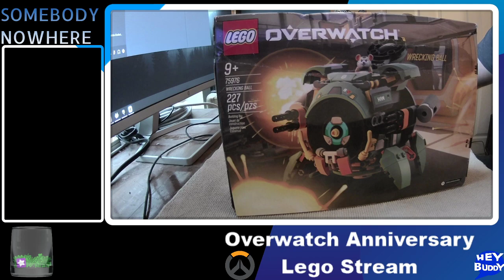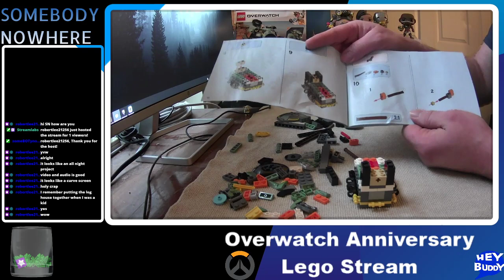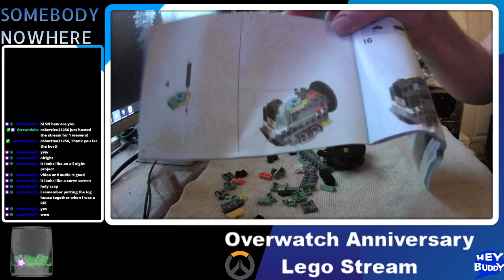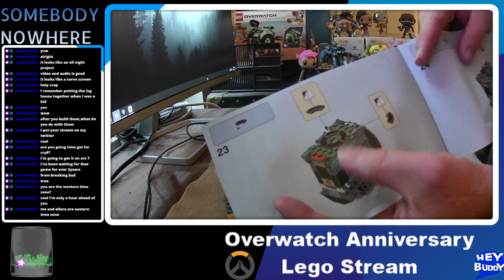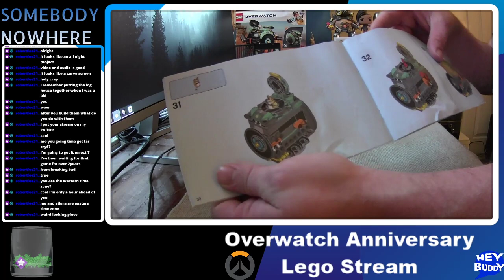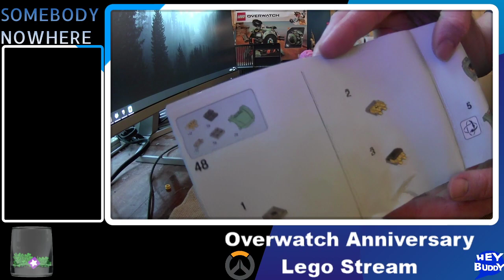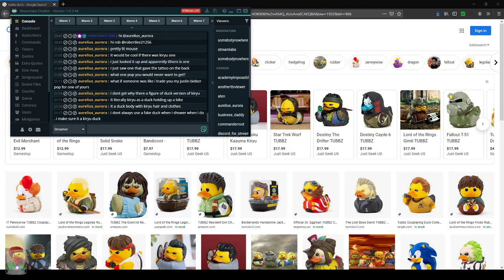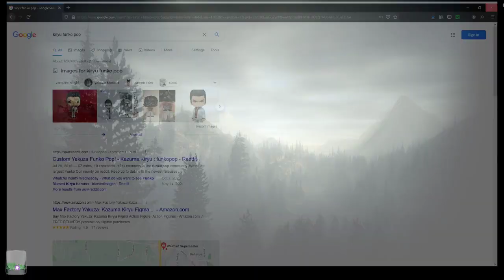Overwatch Anniversary Lego Stream!!!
Overwatch Lego stream. I have not touched Overwatch since all the Blizz stuff was revealed so this somehow makes 7 months ago seem like an eternity.